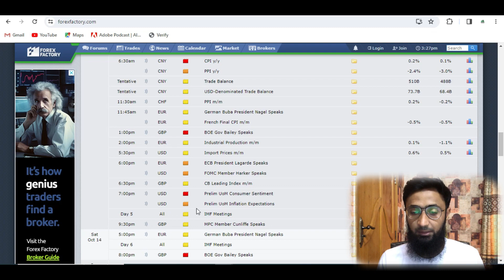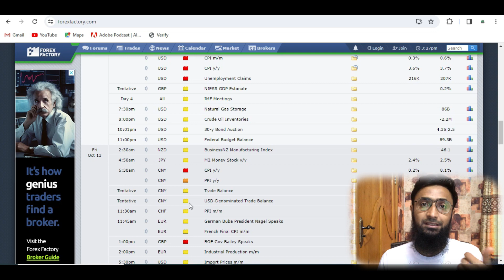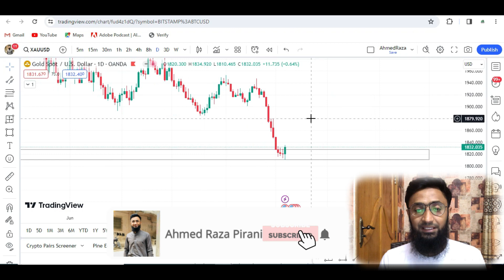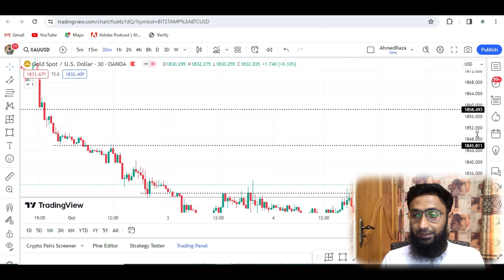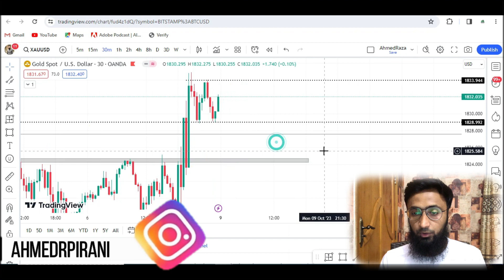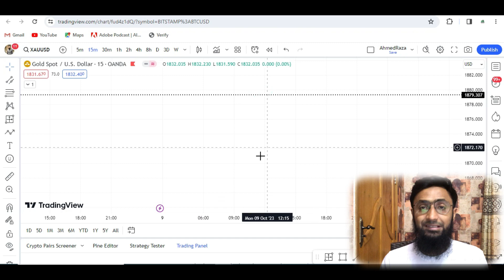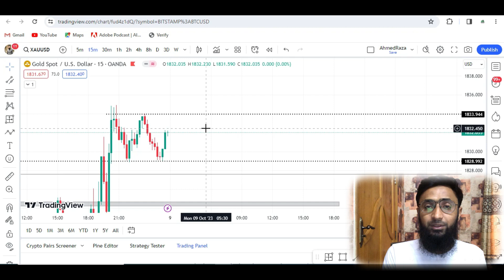Gold at Important Level || Gold Weekly Analysis || Ahmed Raza Pirani || Tradeium Academy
All information found here, including any ideas, opinions, predictions, forecasts, suggestions are for the purpose of education.